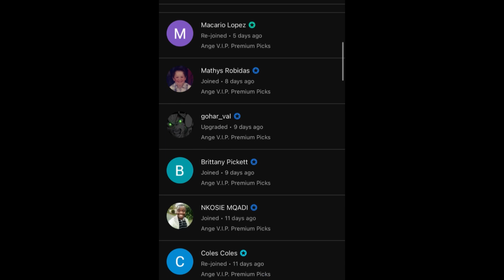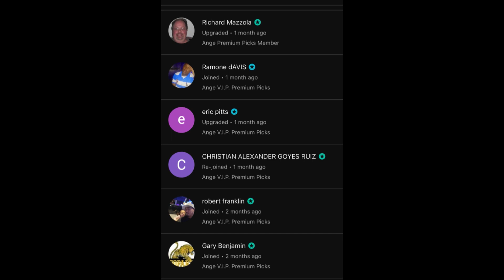Lamar’s TOP 3 NBA/ NCAAB Predictions Today! 01/06/24